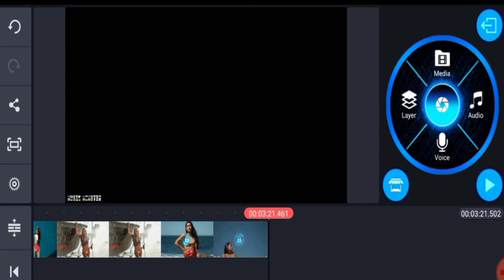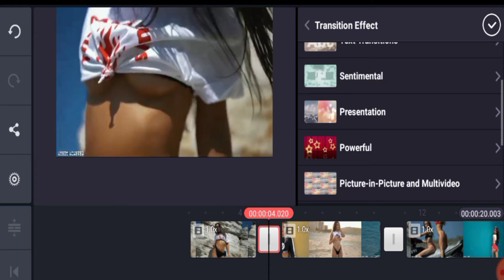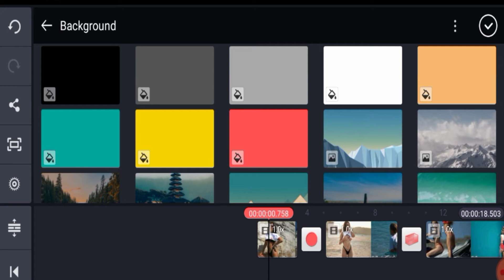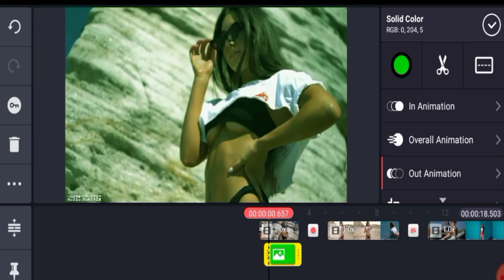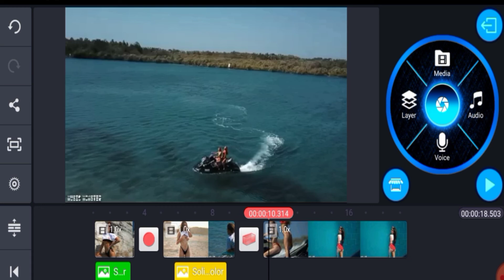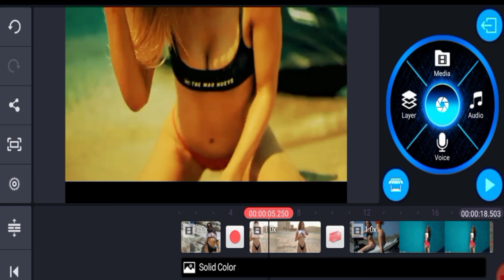🤔 হলিউড বলিউড যেকোনো মুভির গান। ইউটিউবে উপডে করুন। কোন প্রকার কপিরাইট আসবেনা ১০০%গ্যারান্টি ২০২১